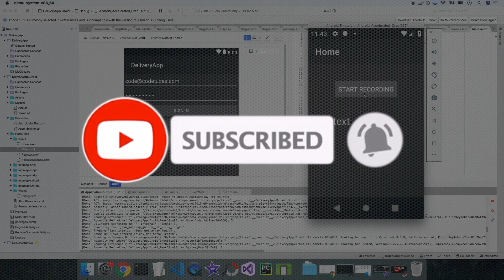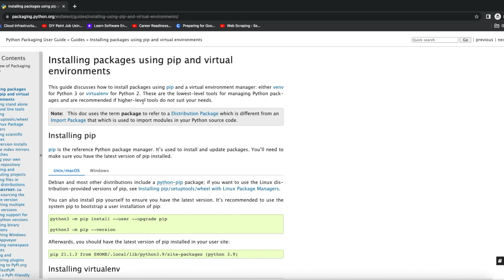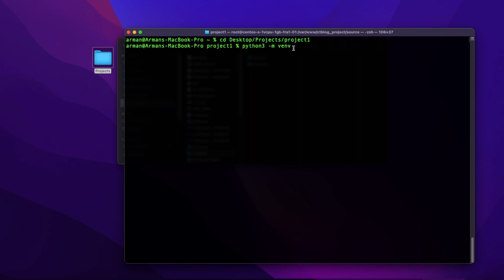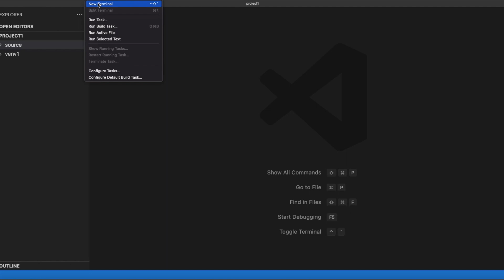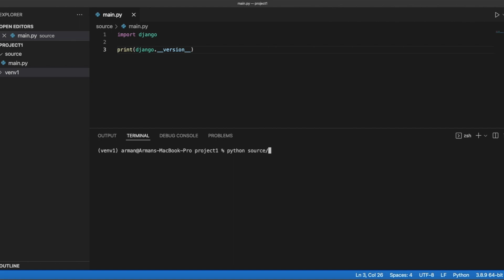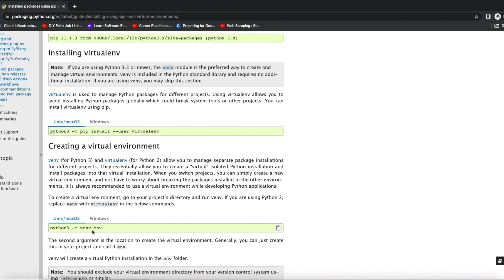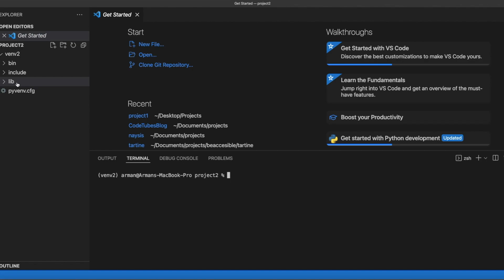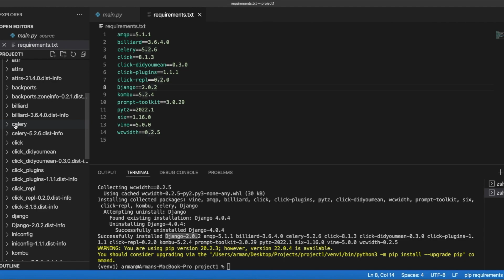PythonPro #1 - Խորությամբ սովորում ենք աշխատել Python-ի Virtual Environment-ով